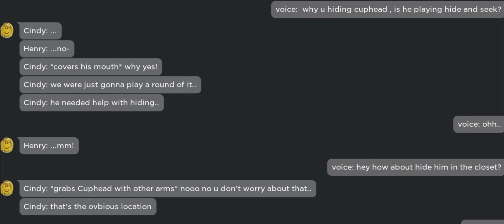WELP RIP CINDY & HENRY (in this rp)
CUPHEAD DIES NOOOOOOOO